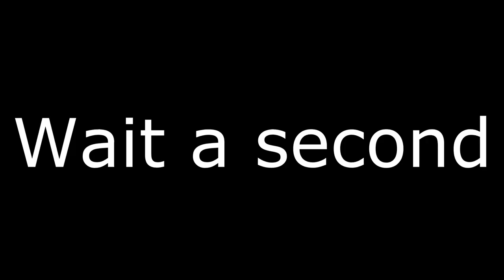667 the conspiracy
weak3ns true secrets revealed